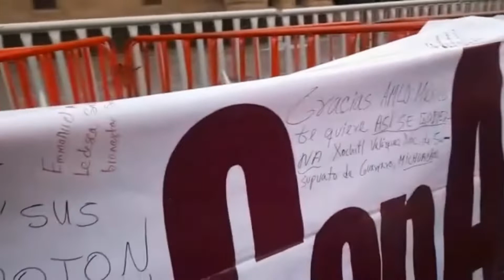Los ciudadanos escriben al presidente en manta para agradecer por su trabajo muy esmerado